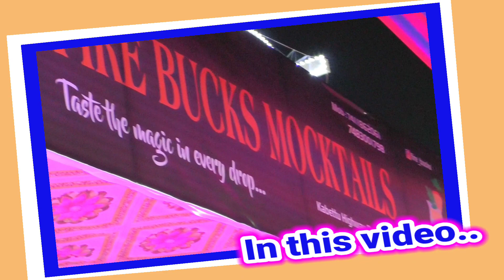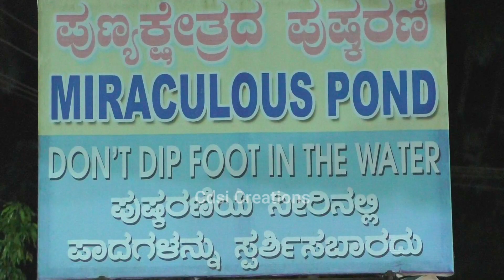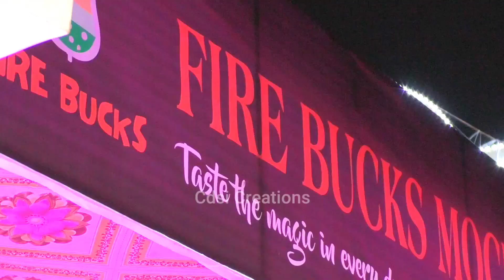Karkala Attur Church Feast | St Lawrence Shrine Minor Besilica | ಕಾರ್ಕಳ ಅತ್ತೂರು ಚರ್ಚ್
Karkala Attur Church Feast

attur church
attur church-ep16
attur murugan temple
attur church karkala live
attur muttal falls
attur
attur parpalegiri
karkala church
karkala church attur
karkala church feast
karkala church live
karkala attur church feast 2024
karkala attur church feast 2023
karkala attur church feast 2024 live
karkala st lawrence church attur feast 2022
karkala st lawrence church attur feast 2024
karkala attur church live

About us:
Chandrakantha